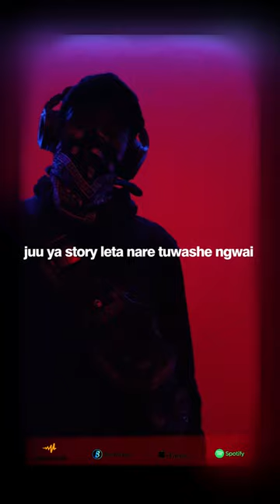GUVANA - DIFFERENT ( official lyric video)